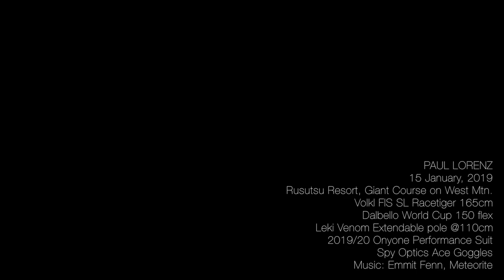EPIC CARVING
Paul Lorenz laying some trenches in Rusutsu, January, 2019.

Check out Projected Productions "How to Ski Episodes" featuring myself and others